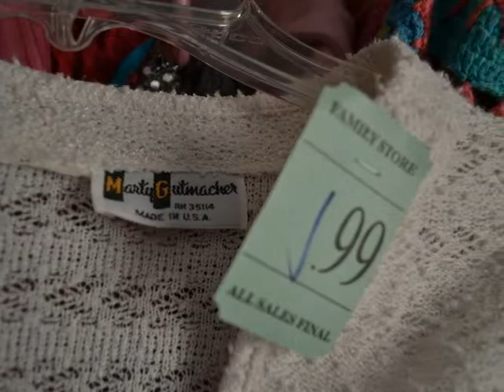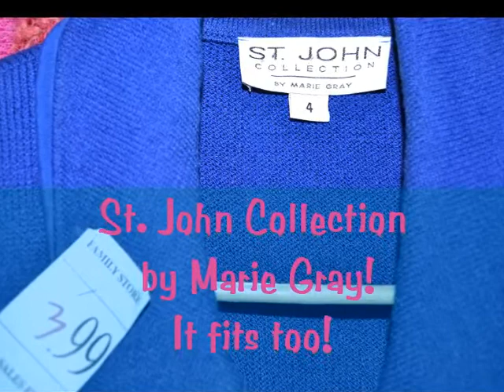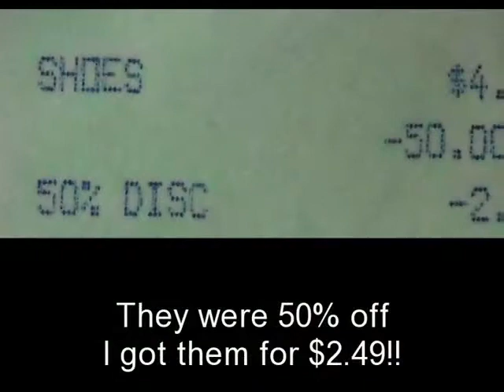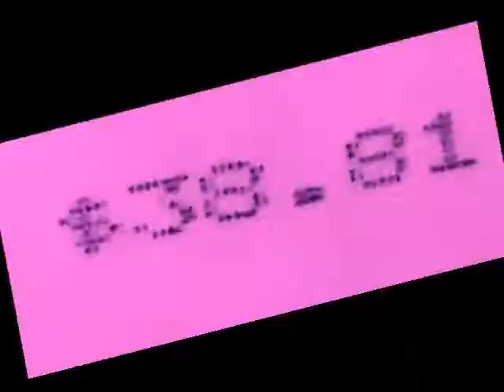Salvation Army Haul #1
Recent Salvation Army haul! Just sharing some things I purchased!
Eventually I will show the clothing on.  Just brought them Friday so I have to come up with a theme, you know me lol!